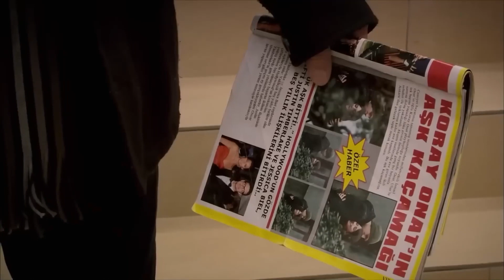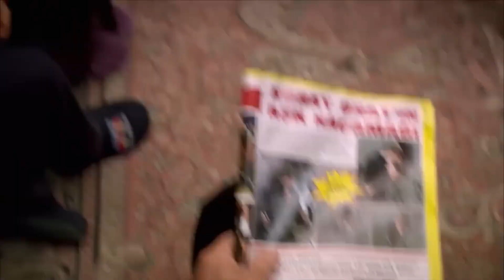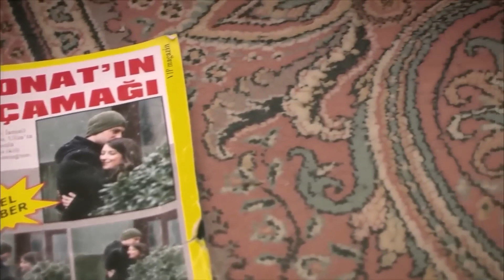Рза Не Оставляет Покоя Дома - Я назвал ее Фериха 12 Серия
Рза Не Оставляет Покоя Дома. КАК ТЫ МОЖЕШЬ РЗА!
(Русский Дубляж)

"Я Назвал её Фериха" — драматический сериал  с Хазал Кая и Чагатай Улусой в главных ролях. Борьба дочери дворника Ферихи и ее матери Зехры, живущих в роскошном блоке в Этилере, со всеми неблагоприятными условиями, в которых они живут, и сплошная война существования. В то время как университет является ключевым моментом в мечтах ее матери о будущем дочери, близнец Ферихи, Мехмет - не учившийся после начальной школы, и ее отец Рыза, фаталист по натуре, не испытывают такого же волнения. В то время как Мехмет тайно завидует Ферихе, он также знает об энтузиазме своего близнеца и желании жить в помпезной квартире ”наверху”.

Актёры: Вахиде Гёрдум, Хазал Кая, Чагатай Улусой, Метин Чекмез, Джейда Атеш

ПРОИЗВОДСТВО: MEDYAPIM
РЕЖИССЕР: Барыш Йош
Продюсер: Фатих Аксой
ИСТОРИЯ-СЦЕНАРИЙ: Мелис Дживелек, Сырма Яник